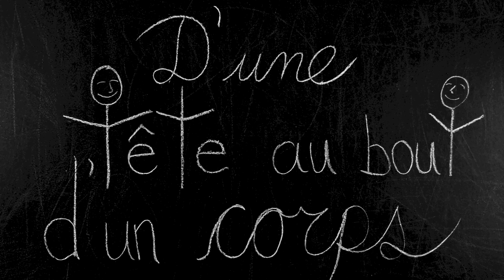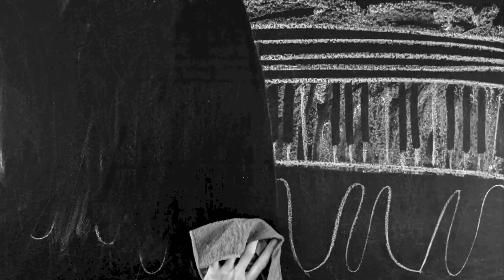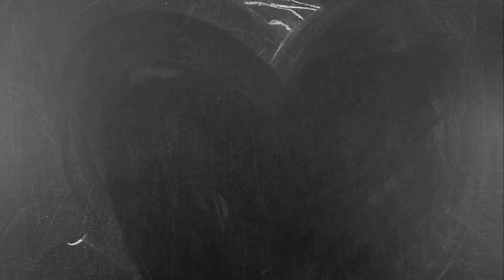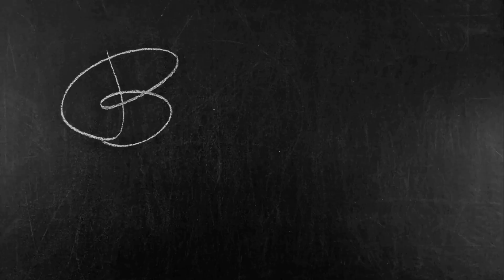Telle est la vie | Élodie et ses muses (Vidéoclip officiel)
Cette chanson émerge de mon émerveillement profond envers l'expérience mystérieuse et miraculeuse que nous expérimentons ensemble en ce moment même: la vie! Je me suis bien amusée à créer ce vidéoclip artisanal et j'espère que vous passerez un bon moment à le regarder.

Mille mercis à Jean-François Girard pour ses sublimes photos du firmament étoilé.

Bon visionnement... et bonne vie!

Vidéoclip: Élodie Jolette
Photographies de nuit: Jean-François Girard
Création de contenu: la Vie

Piano, synthé, accordéon, tambour et voix: Élodie Jolette
Guitares, instruments logiciels, mixage et mastering: Stéphane Joly
Basse: Christian Gaudet
Voix: Paul Gaudet

Embarquer seul à bord
D’une tête au bout d’un corps
Plonger dans un mystère
D’énergie, de matière

Se lover dans l’espace-temps
Au cœur de l’ici-maintenant
Surgir du néant
Jusqu’à retourner dedans

C’est elle qui transforme tout
Autour de nous, au creux de nous
C’est elle qui joue partout
Et qui crée tout, qui te crée toi
Et qui me crée moi
Sans qui cet instant précis
N’existerait pas

Émerger par milliards
Sur des planètes météores
Sans pouvoir s’éclipser
Du vaisseau dans lequel on nait

Contempler l’infini
Se sentir petit comme une galaxie
Explorer une histoire
De l’intérieur en être le phare

Sans qui cette chanson aussi
Ne serait pas

Belle est la vie